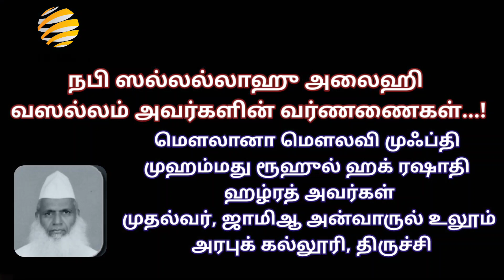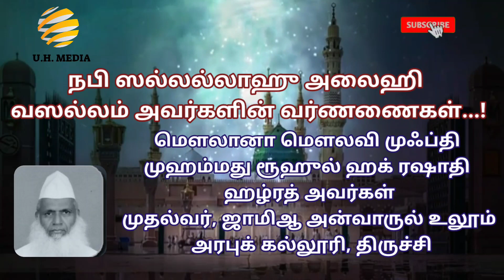இப்படி ஒரு வர்ணனையா | ரூஹுல் ஹக் ரஷாதி | தமிழ் பயான் | Tamil Bayan | Excellent Speech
தலைப்பு :
நபி ஸல்லல்லாஹு அலைஹி வஸல்லம் அவர்களின் வர்ணணைகள்...!

இதமாகவும் இனிமையாகவும்...
நாமும் கேட்டு பயனடைவதோடு பிறர் பயனடைய பகிர்ந்து கொள்வோம்...

வழங்குபவர் :
 அஷ் ஷெய்க் மௌலானா முஃப்தி ரூஹுல் ஹக் ஹழ்ரத் அவர்கள்...

முதல்வர் - அன்வாருல் உலூம் மத்ரஸா அரபிக் கல்லூரி, திருச்சி